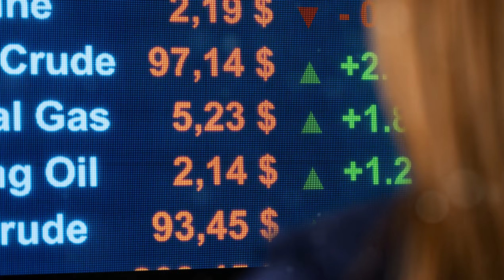Fighter Jets vs Drones: The Future of Warfare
Start with a shocking statistic about the precision and speed of AI-driven military drones in combat situations.